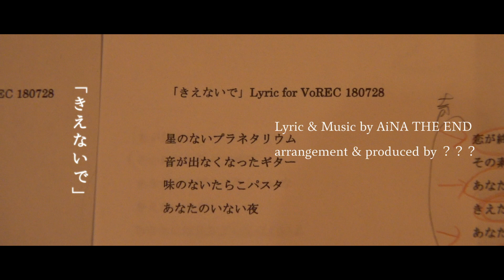BiSH / セントチヒロ・チッチ, アイナ・ジ・エンド [ソロデビュー決定MOViE]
セントチヒロ・チッチ (BiSH) / アイナ・ジ・エンド (BiSH)
double A-side Solo Debut Single
「夜王子と月の姫 / きえないで」
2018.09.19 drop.